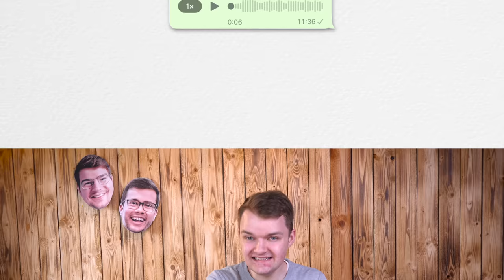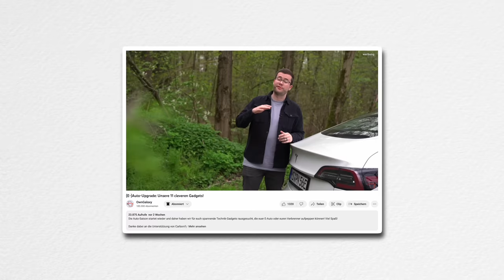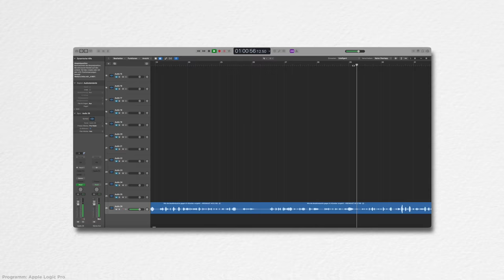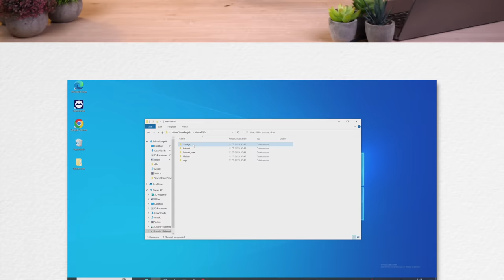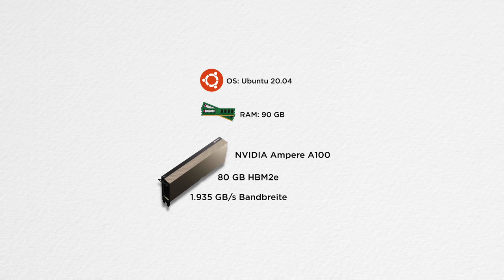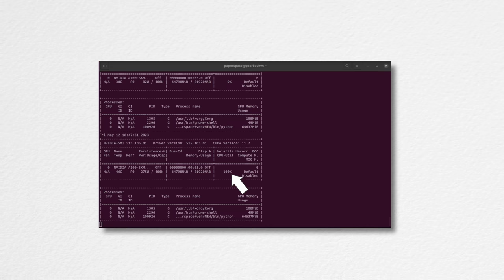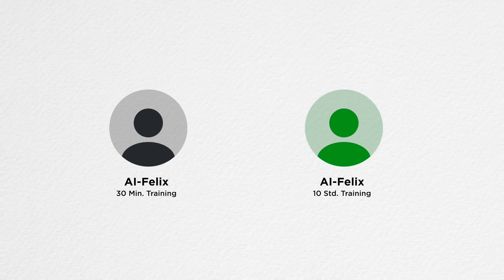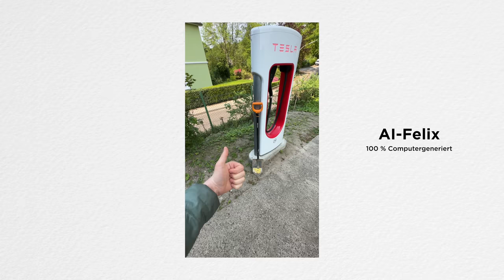Jetzt geht KI zu weit! - Stimmen-Cloning mit Technik-YouTubern!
Ich habe eine künstliche Intelligenz benutzt um damit die Stimmen von bekannten Technik-YouTubern zu kopieren! Die Ergebnisse waren absolut krass, verblüffend und erschreckend zugleich!
Ich nehme euch bei dem Prozess des Trainings der KI auf einem Server mit und spreche ebenfalls die Risiken an, die uns mit solchen Tools bevorstehen könnten.
Viel Spaß!

Hier findet ihr den Podcast von @OwnGalaxy und @felixba :
KREWKAST Podcast - @krewkast

Viele Grüße und gute Fahrt :)
Leo

Ton:
Shure SM7B
Rode Wireless Go
Rode VideoMicro

Schnitt:
Final Cut Pro X